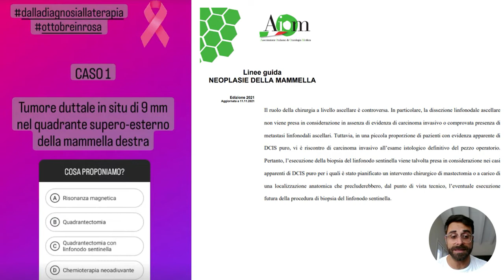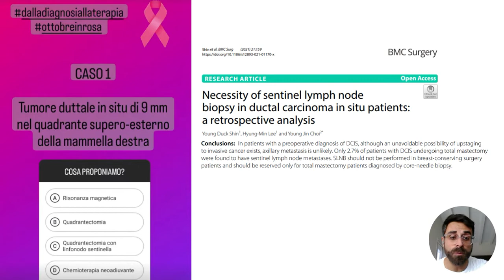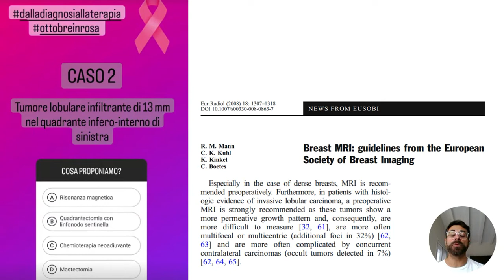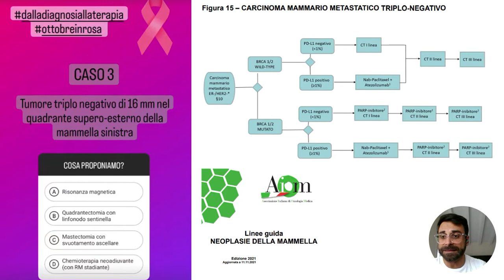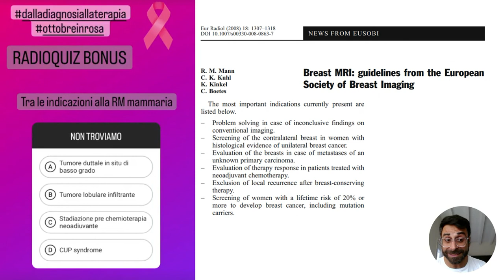chivuolessereradiologo - dalla diagnosi alla terapia (casi di senologia del 16/10)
Non tutti i tumori al seno sono uguali e di conseguenza non tutti richiedono gli stessi strumenti diagnostici e gli stessi percorsi terapeutici. Ne accenniamo in questo video

00:00 tumore duttale in situ
02:39 tumore lobulare infiltrante
04:06 tumore triplo negativo
05:43 indicazioni alla risonanza magnetica mammaria